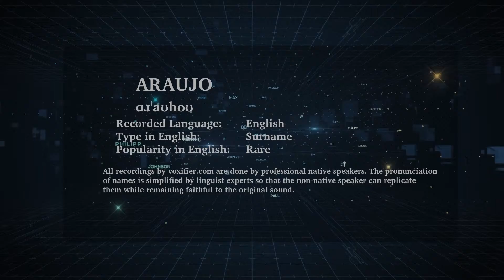How to Pronunce Araujo in English - Voxifier.com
This is the English pronunciation, popularity, and phonetics recording of the surname Araujo. The same name may exist in other languages with different pronunciations.